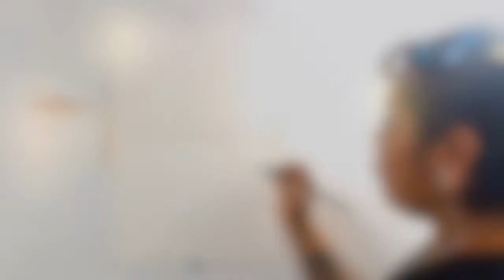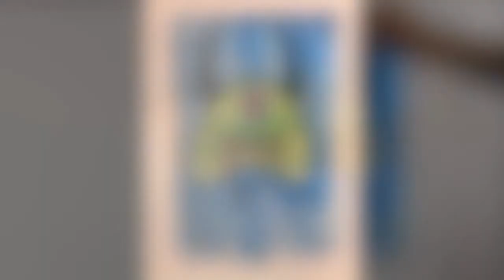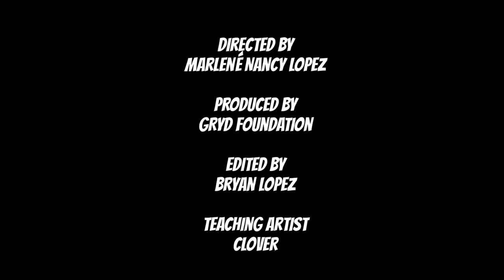Samurai Helmets with CrewNative, Art guardian #5 Clover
Make your own Samurai Helmet watercolor art piece with local teaching artist Clover from the art collective CrewNative.